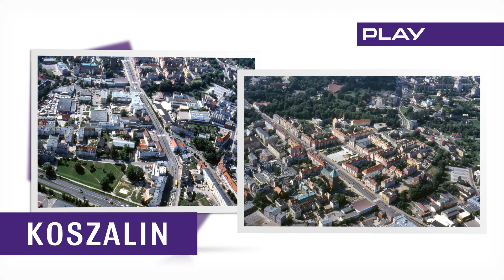LTE w Play w 13 miastach do końca 2013 r.